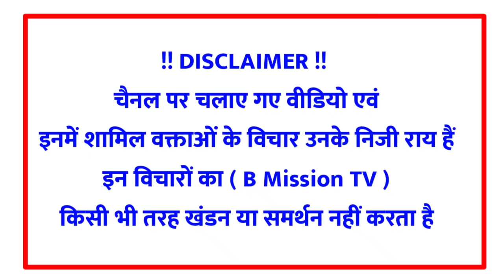जब दलित युवा हुआ बहुत ज्यादा दुखी तो डाली यह सबसे बड़ी चेतावनी..?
दलित युवाओं ने बहुत ज्यादा दुखी हो कर दे डाली यह सबसे बड़ी चेतावनी..?